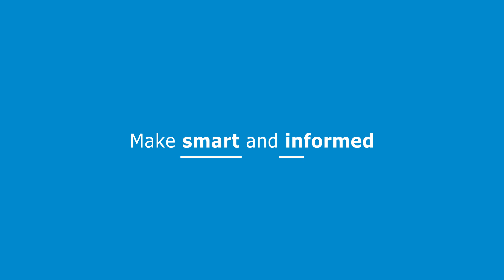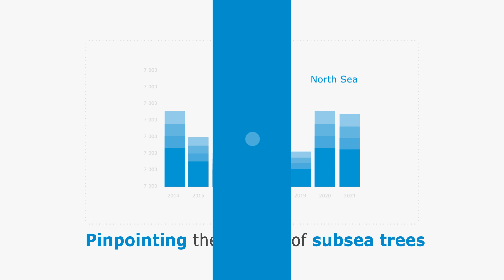Rystad Energy Oilfield Service Solutions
Rystad Energy’s Oilfield Service Solutions (OFS Solutions) provide you with a comprehensive overview of the global oilfield service industry.